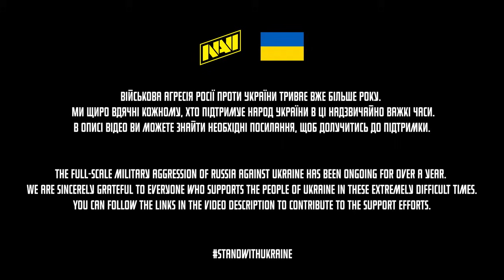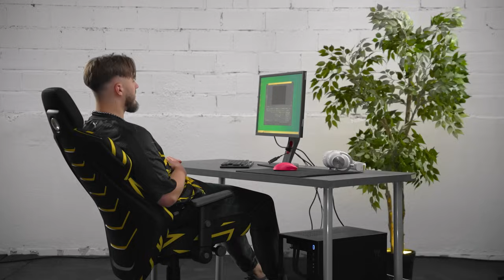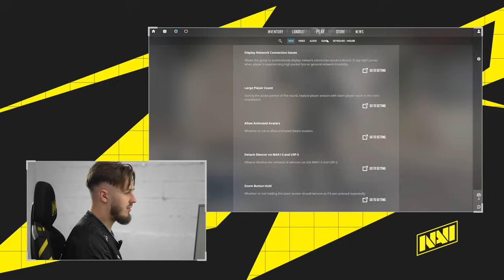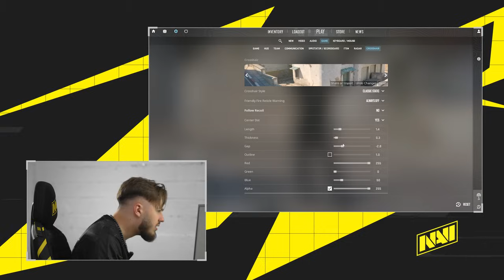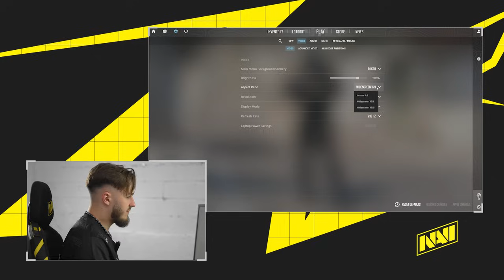NEW ROSTER First Bootcamp. jL & iM Config Reveal! | NAVI VLOG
For those who require ergonomic support and visual flair, look no further than the BACKFORCE NAVI ONE gaming chairs. These chairs are the perfect match for long gaming marathons. The standout design feature is a yellow line that meanders through the fabric on the sides of the chair, representing the beat of the game. Each chair has a distinct pattern, making it unique.

Для тех, кто нуждается в эргономичной поддержке и ярком дизайне, мы представляем игровые кресла BACKFORCE NAVI ONE. Они идеально подойдут для длительных игровых марафонов. Главной особенностью дизайна является Yellow Line, проходящий по ткани на боковых сторонах кресла и символизирующий ритм игры. Каждое кресло имеет свой уникальный узор, что делает его особенным. Закажи свое кресло уже сейчас:

Для тих, хто потребує ергономічної підтримки та яскравого дизайну, ми представляємо ігрові крісла BACKFORCE NAVI ONE. Вони ідеально підійдуть для тривалих ігрових марафонів. Головною особливістю дизайну є Yellow Line, що проходить по тканині на боках крісла та символізує ритм гри. Кожне крісло має унікальний візерунок, що робить його особливим. Замовляй своє крісло вже зараз:

NAVI CS2 roster:
Ihor "w0nderful" Zhdanov
Valeriy "b1t" Vakhovskyi
Aleksi "Aleksib" Virolainen
Justinas "jL" Lekavicius
Mihai "iM" Ivan